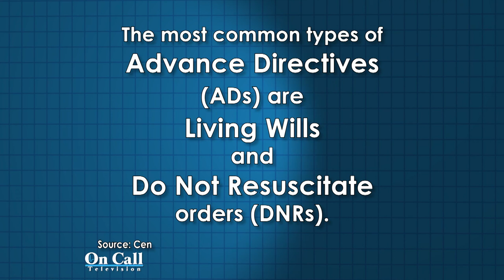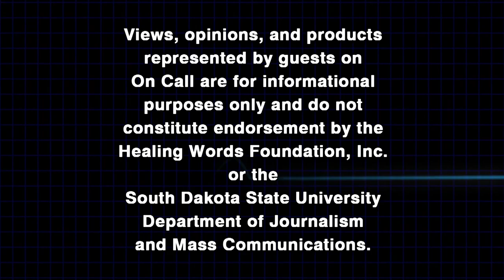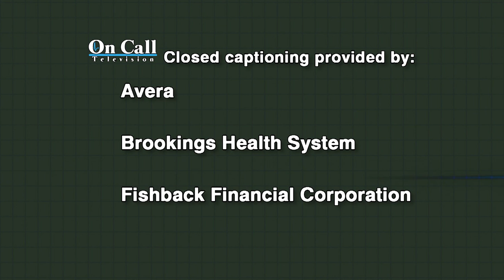March 27, 2014, The Ethics of Medicine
Richard P. Holm, MD visits about the Ethics of Medicine with Mikel Holland, MD who practices at Avera Medical Group Pierre  and Michael Heisler, MD, MPH with the Sanford School of Medicine of The University of South Dakota in Sioux Falls, SD. March 27, 2014 episode. Features four ethical situation dramas that Dr. Holm and guests respond to: Dad's Car; No Blood!; How Bad Is It?; Advance Directive